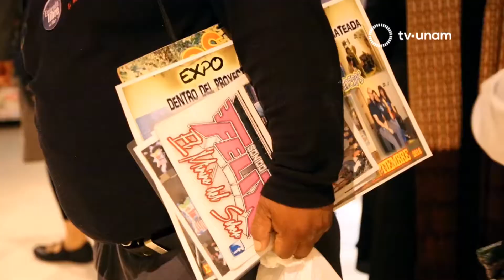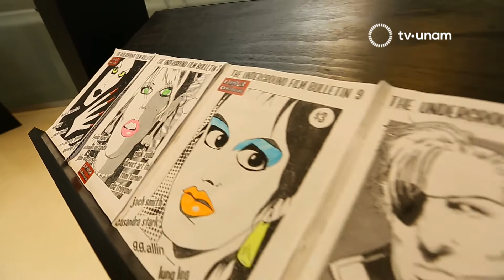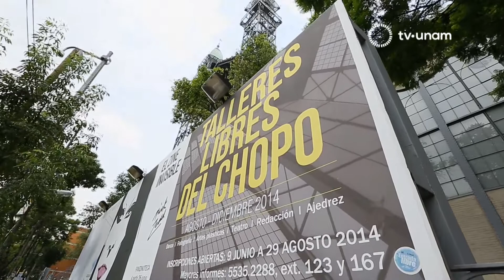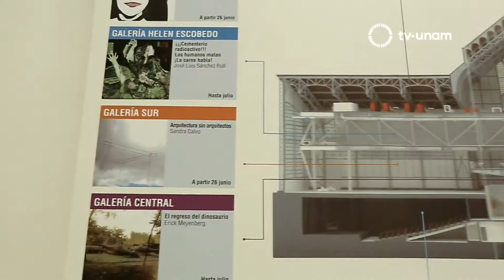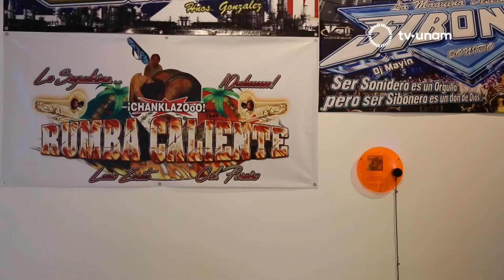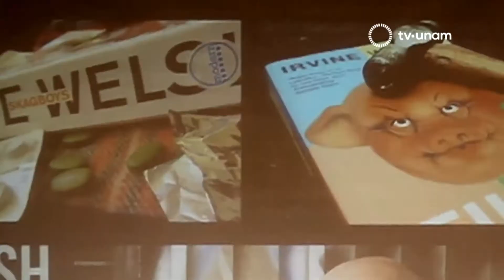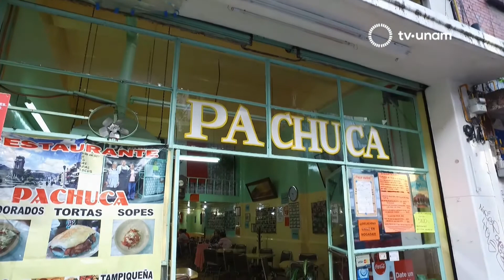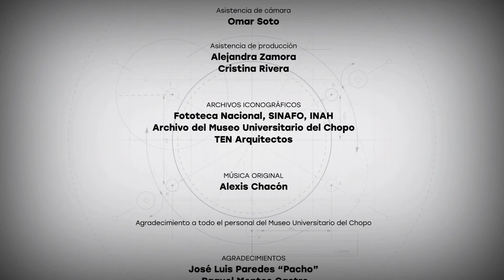Espacios. Prog 9. Museo Universitario del Chopo. Cultura y Contracultura.